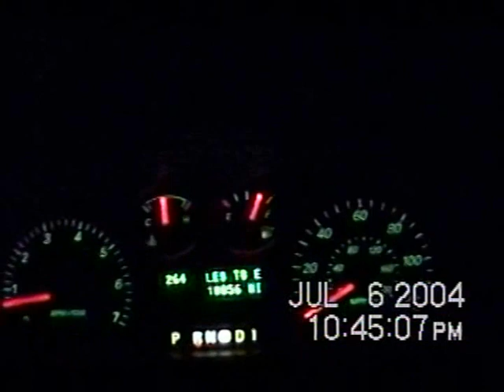RDMVTL 6617 ~ 7/6/2004 ARRIVING MADISON FROM NY P7 FINI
MADISON , WISCONSIN ~ 10:45 PM (CST) Arriving the apartment from an all day drive from Corning , New York.
Tomorrow Kari & I drive to Milwaukee to see KISS in Concert.
(G)